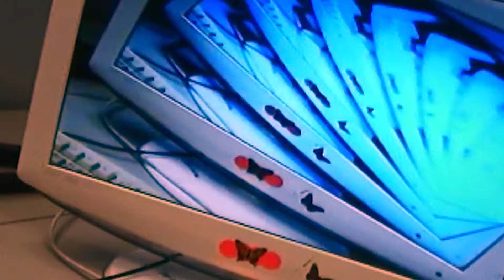IAN SWEET - f*ckthat [OFFICIAL MUSIC VIDEO]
"f*ckthat" is the new digital single from IAN SWEET, available everywhere September 29, 2021.

Directed by IAN SWEET
Edited by Will Duncan
Shot by Gabe Ross and Will Duncan

Lyrics:
We’ve been on the phone all night long
I’m singin; you the words to your favorite song
You wouldn’t do the same for me
If I called you up at 3
You’d probably see my number and just let it ring

Well fuck that
Fuck that

You’ll get the busy tone no this is not a joke
I’m not playin’ nice
You call me once call me twice but on the third time
I’ll change my number change my life

Now I’m sleepin’ all day baby
Cause I stayed up the whole night
You’ve been callin’ too much lately
Next time you hit my line

I’ll say fuck that
Fuck that

Cause I stayed the whole night